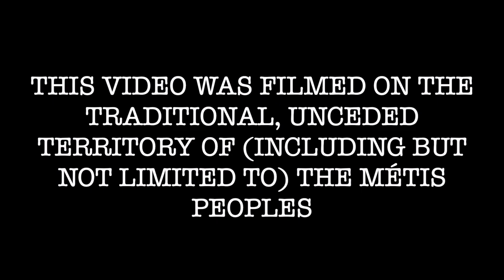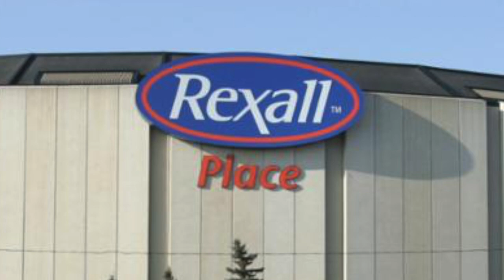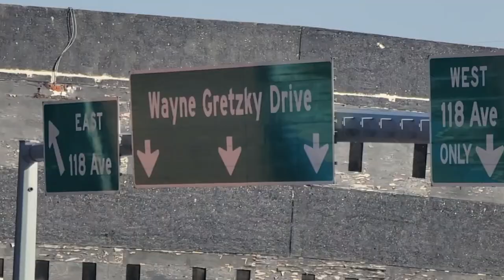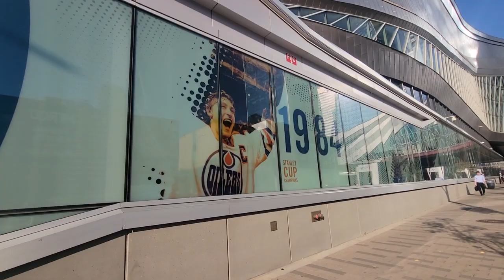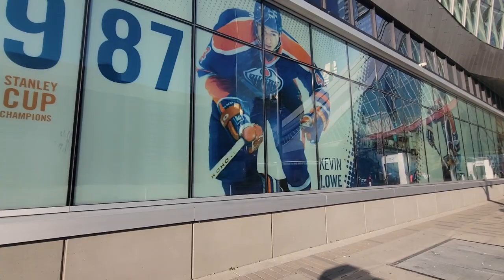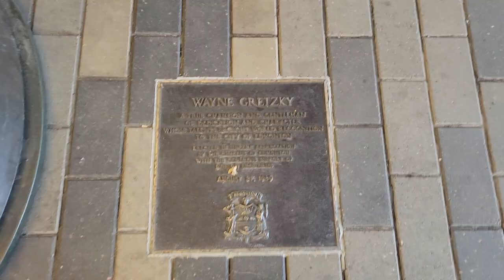The Edmonton Oilers: Canada's Last Great Dynasty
Today, I visited The Edmonton Oulers' former home, Northlands Coliseum!

Every Wednesday night from 8pm to 11 I host the Open Mic at the King's Head Pub in Vancouver! Come on out and play some tunes!

See Me In Concert! Upcoming 2022 Performance Dates: (more to come)

September 15 - Edmonton, AB - Halo @ Renaissance Hotel
September 16 - Fort Saskatchewan, AB - The Bear's Den
September 21 - Red Deer, AB - The Velvet Olive
September 23 - Abbotsford, BC - Trading Post Brewing
September 24 - Vancouver, BC - The Yard Café
October 29 - Delta, BC - Southlands Tsawassen Farmers' Market
November 5 - Langley, BC - Trading Post Brewing
December 10 - Delta, BC - Southlands Tsawassen Farmers' Market
December 16 - Abbotsford, BC - Trading Post Brewing

I also play Paul Stanley in Alive N' Kissin - BC's premier KISS tribute band!

Alive N' Kissin' 2022 Tour Dates: (More To Come)
October 29 - TBA
November 8 - TBA
December 9 - TBA

@grahamstrangmusic on tiktok

My new album "Lantern Into The Dark" as well as other releases "2054" and "Once I Thought" can be found on I-tunes, Spotify, and wherever else music is sold or streamed online! Just look up Graham Strang!